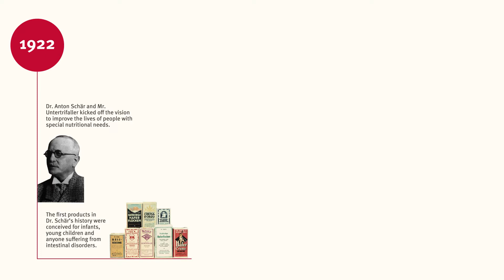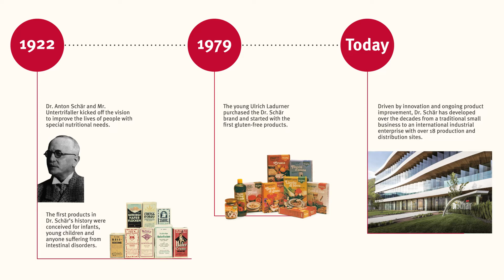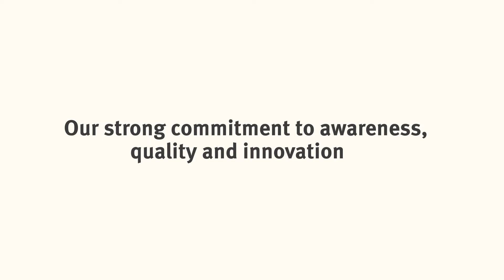Dr. Schär at a glance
Did you know the values of Dr. Schär or which kind of products are offered?
Have a look at the video and find it out.